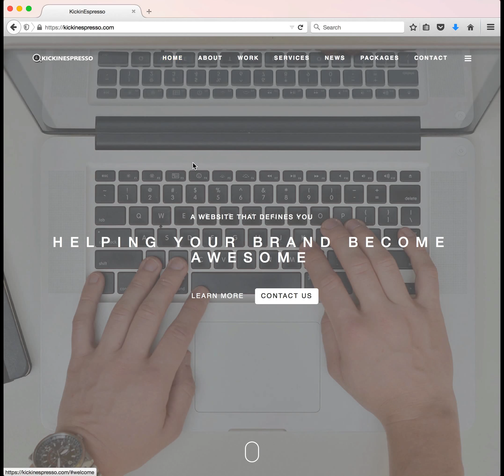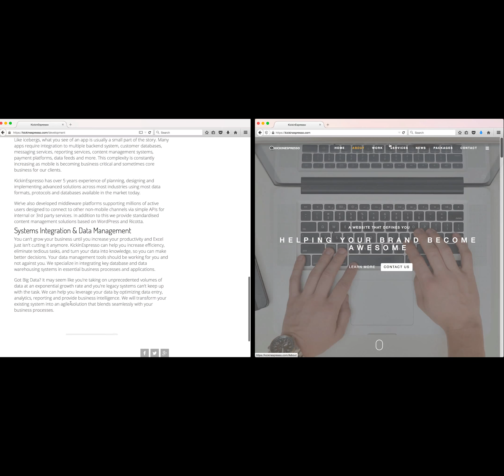The New KickinEspresso Website!